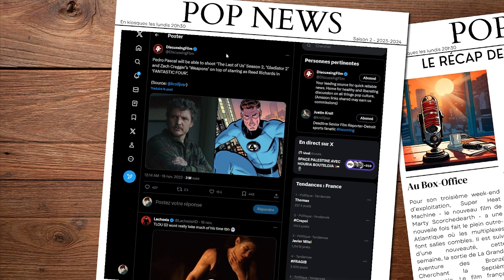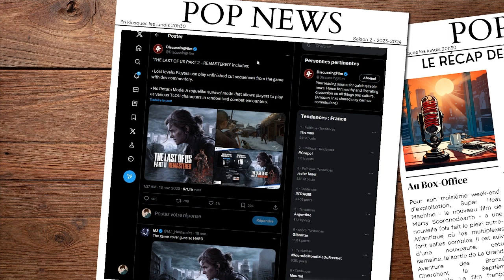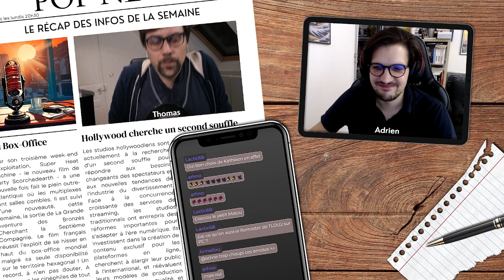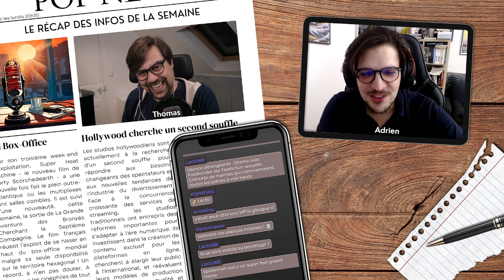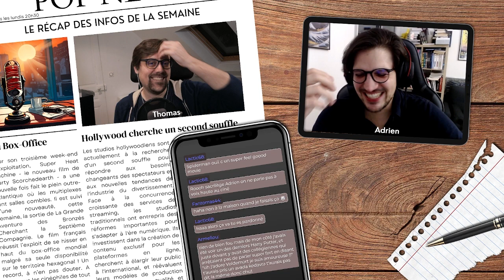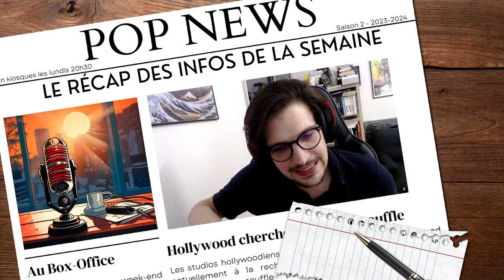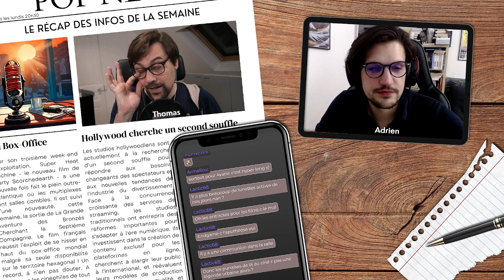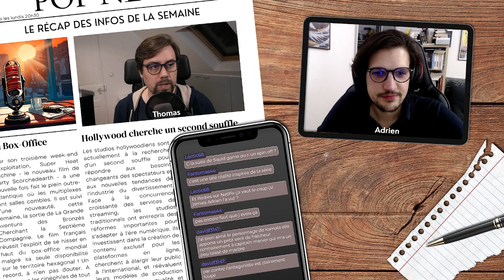CREED 4, TLOU S2, KOTOR REMAKE, D&D 2... Le récap de la semaine (Pop News #27)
Cette vidéo est l'intégrale de Pop News épisode 28. Pop News, c'est l'émission qui récap l'actualité Pop Culture du moment. Ici, Adrien et Thomas évoquent les brèves du moment avec notamment Creed 4, des rumeurs de casting pour Les Quatre Fantastiques avec Pedro Pascal mais aussi The Last of Us saison 2 avec Kaitlyn Dever. On y parle également du remake de KOTOR et du remaster de The Last of Us Part 2. Mais aussi la grande discussion de la semaine : quelles ont été nos pires (et nos meilleures) séances de cinéma ? Par ailleurs, Adrien vous livrera son point box-office, Thomas le radar des sorties et enfin, nous vous parlerons de nos recos du moment.

POUR NOUS SOUTENIR :
Pour nous faire connaître, vous pouvez aussi parler de l'émission autour de vous.